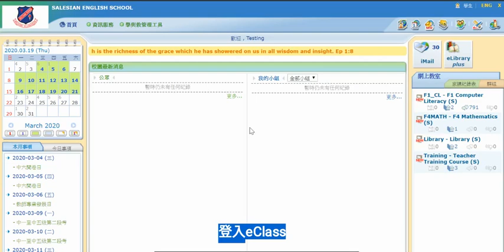Online Check Homework - Student